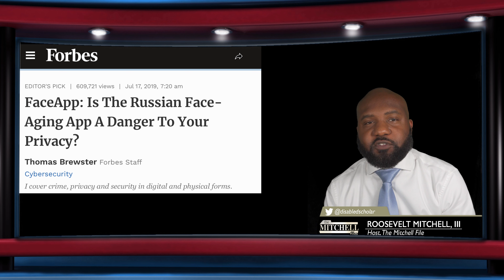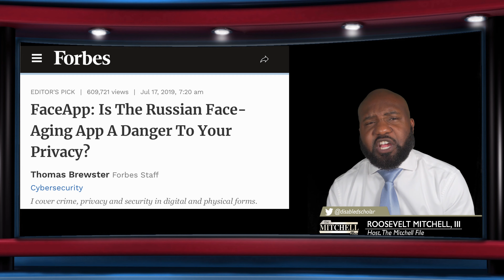Is Face App privacy different from Facebook?